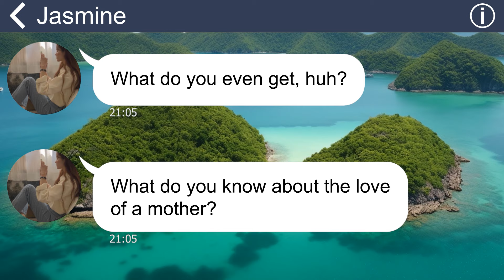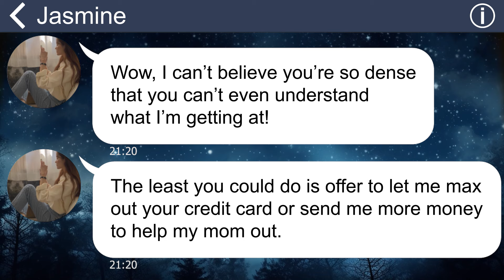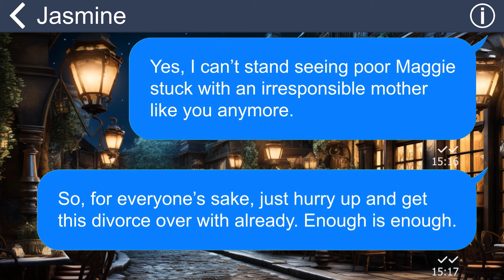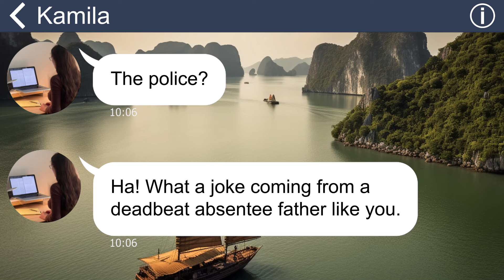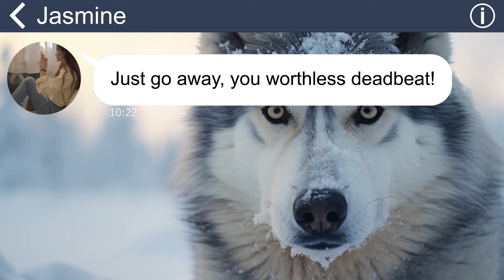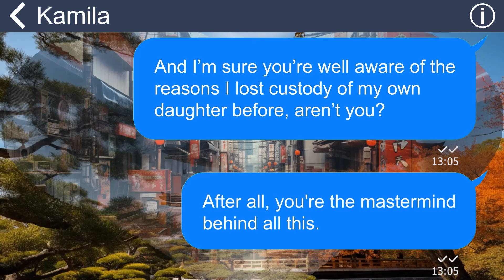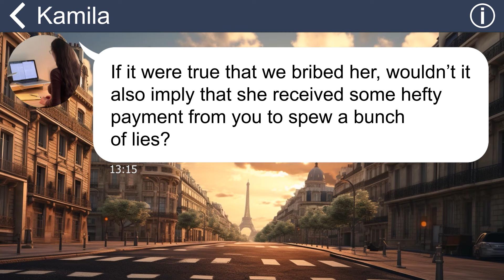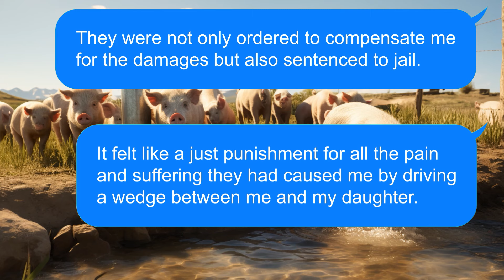[Apple] Evil ex-wife and MIL control me using my sick daughter. I’ll show them what hell looks like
Summary: "Feeling exhausted by the lack of attention and care in my marriage, I made the difficult decision to file for divorce. Unfortunately, after my wife was granted custody of our daughter, she went to great lengths to prevent me from seeing her.